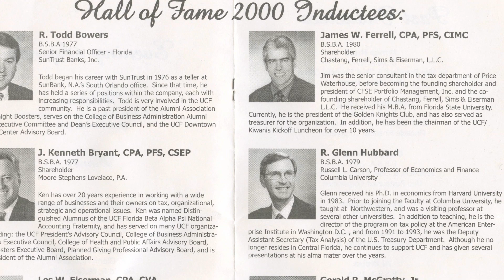Jimmy Ferrell, '80 - Service to UCF Award